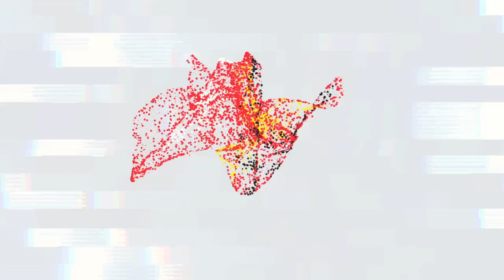Msodoki afunguka kurudiana na Miss Hip Hop | Planet Bongo